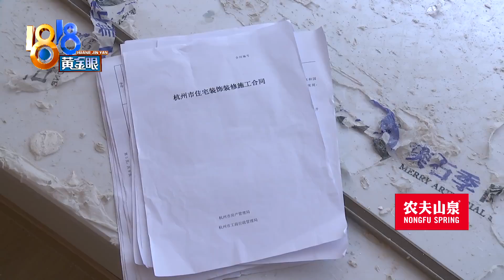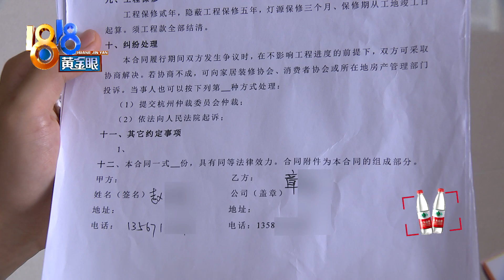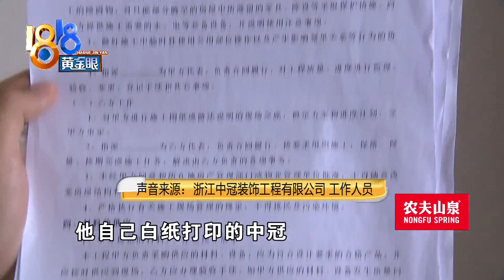【1818黄金眼】装修总是“加钱”，“章工”只是私人？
【装修总是“加价”“章工”只是私人？】今年3月，赵女士通过朋友找了一位装修经理给新家装修。她说对方强调守信用，可开工后多次提出加钱，感觉自己掉进了“无底洞”。家门口贴着“中冠装饰章工”几个字，但这位“章工”承认，他是私人装修队，这是“打打广告擦边球”。中冠装饰表示，对方侵权了。

新闻标签：